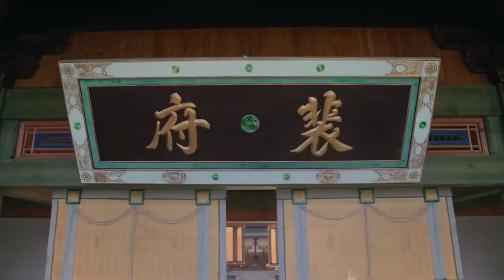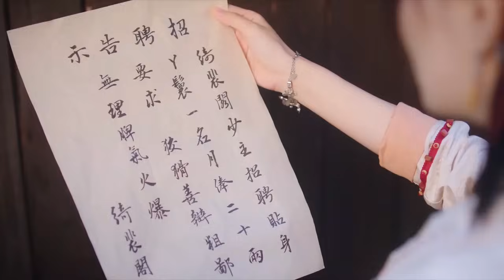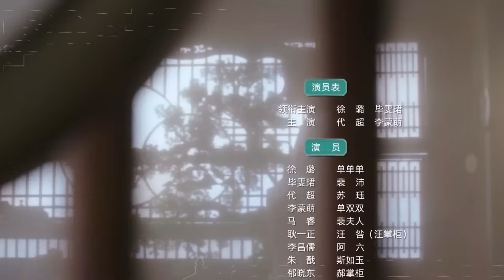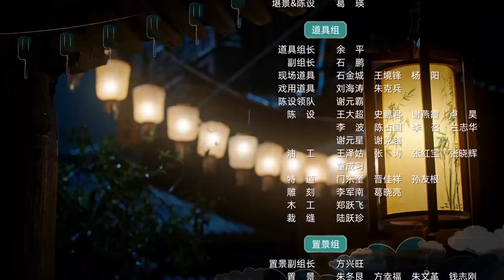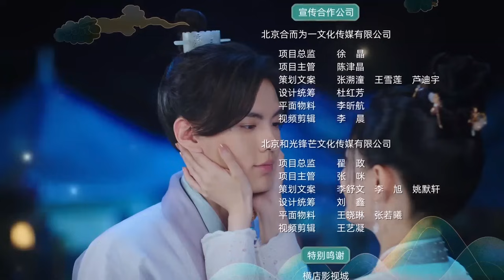[Multi-sub]《珠玉在侧》第1集丨徐璐 毕雯珺 代超 李思琪 马睿 朱戬 耿一正 Treasures Around EP1【捷成华视偶像剧场】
《珠玉在侧》
导演：杨明远
主演：徐璐 / 毕雯珺 / 代超 / 李思琪 / 马睿 / 朱戬 / 耿一正
集数：24

剧情简介：
单单单（徐璐 饰）自幼无父无母，精灵古怪且胸怀事业。入裴府后，裴沛（毕雯珺 饰）百般刁难，单单见招拆招，发生了一系列啼笑皆非的故事。裴沛在与其相处中渐渐心生爱慕。可一次阴谋掀出了八年前的恩怨，单单单和裴沛的人生才刚刚开始……